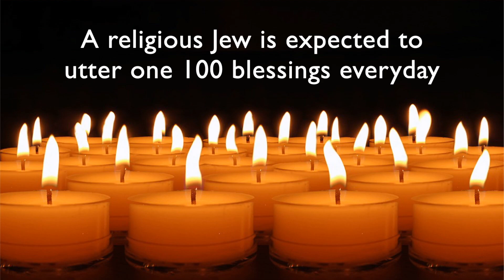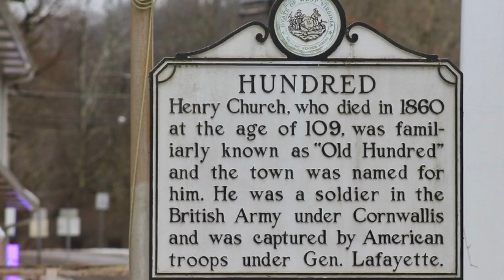10 Interesting facts about number 100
Here are some interesting facts about number 100.

Author, Blogger, thinker, philosopher
Rworldandwe brings eye opening videos on life, humans, philosophy, psychology, human intelligence, society, social criticism, observations on History, God, religion, spirituality, and our world in general.

R World aims to explore truth and to question our reality.

All of these videos were first written as answers on Quora and have been translated in several other languages and received over 20 million views within two years with one post currently grossing 13.5 million views alone, another trending at 1.5 million, and several others are racing at several hundred thousands.